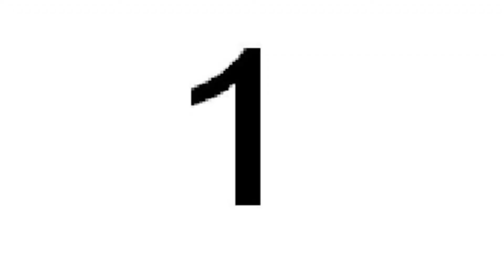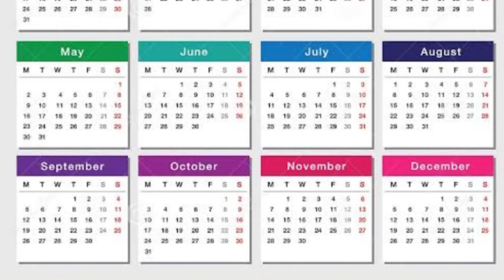impact of year 2022 on person who are born on 6,15,24 of any month#numerology2022#astrology